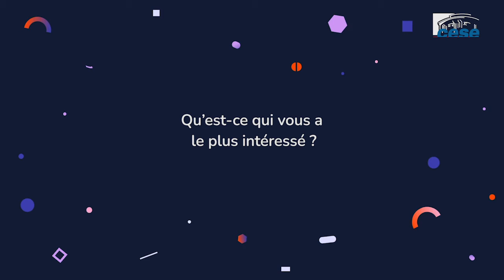Session 1 du Collectif citoyen "Vaccination Covid" - Marjorie - CESE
Session 1 du Collectif citoyen « vaccination Covid », les 28, 29 et 30 janvier 2021 : Marjorie, membre du collectif, revient sur son ressenti après la première session, sur l’avancée des travaux et sur la suite du processus de réflexion collective.

Le collectif citoyen aura pour mission de formuler des recommandations au sujet de la campagne de vaccination.